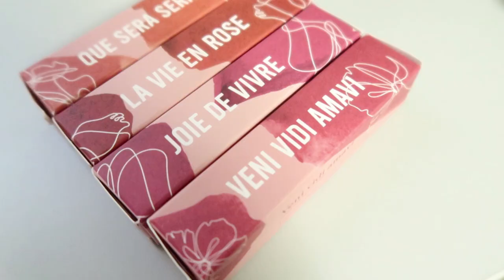WARDAH INSTAPERFECT EVERLAST INTENSE MATTE LIQUID FLEUR DE PARISIENNE SHADE BARU 💄❤️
SWATCH LANGSUNG KE MENIT 02:46 YAA!

TIMESTAMPS
00:00 Teaser
00:36 Intro
01:00 Packaging (GEMES)
02:20 Keunggulan
02:41 Warna bibir asli
02:46 SHADE 09 Que Sera Sera
03:44 SHADE 10 La Vie En Rose
04:47 SHADE 11 Joie De Vivre
05:55 SHADE 12 Veni Vidi Amavi

Description
Video ini adalah swatch review lipcream terbaru dari Instaperfect yaitu Instaperfect Everlast Intense Matte Liquid New Shades Fleur De Parisienne yang memiliki 4 shade yaitu Que Sera Sera, La Vie En Rose, Joie De Vivre, Veni Vidi Amavi. Semoga video ini bermanfaat bagi teman-teman semua.